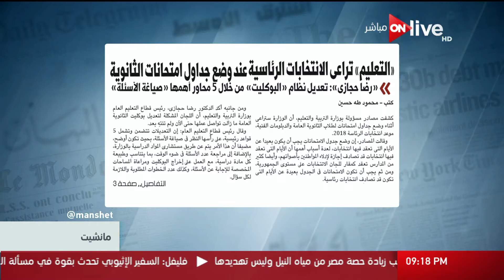مانشيت: "التعليم" تراعي الانتخابات الرئاسية عند وضع جداول امتحانات الثانوية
الموقع الرسمي للقناة  ..